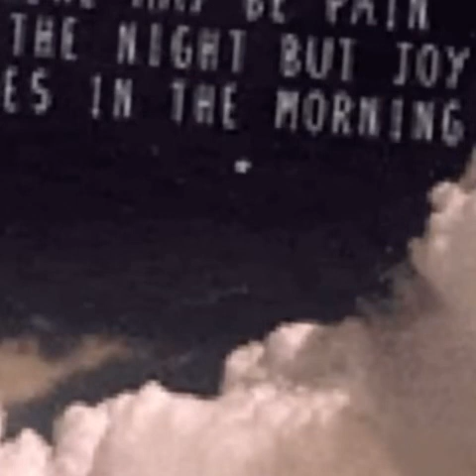Mindfulness meditation when life seems difficult ENCOURAGE YOURSELF | Don’t give Up💗🙏🏾💗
New IG: drenashaven9162023